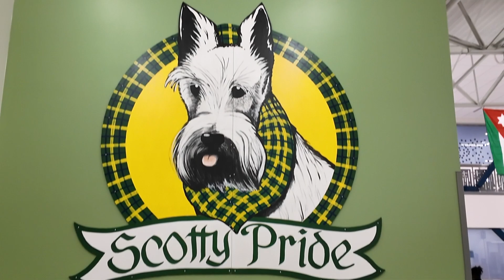Hunt Middle School Open House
Watch student reporter Aiden Carter, a Hunt Middle School eighth-grader, as he interviews parents, students and community members about the new Hunt Middle School.

Aiden is a student in Hunt’s broadcasting and media production class. He took on this creative video project during a recent event to mark the opening of the West End school. The event showcased state-of-the-art classrooms, a culinary classroom with cooking demonstrations, and a preview of the spring musical, "The Addams Family."

While the school opened in 2021, the community celebration was postponed due to the pandemic.